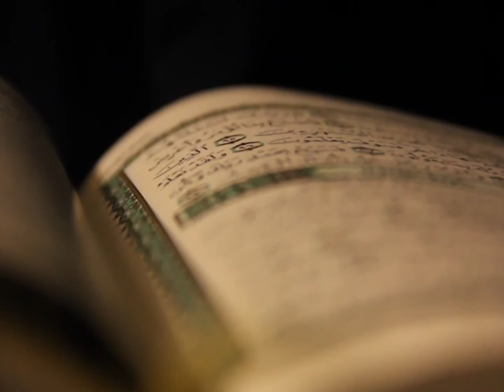Tadabbur Al-Qur'an : Tadabbur Surah Al-Kautsar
Ustadz Harman Tajang, Lc., M.H.I